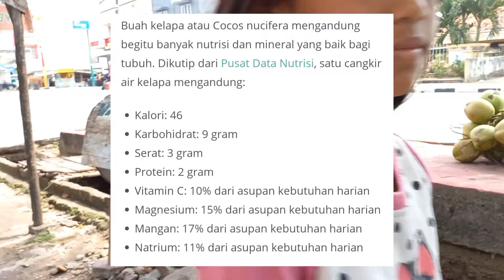MasyaAllah manfaat Air Kelapa Bakar !! I Siapa yang pernah cobain rasanya gimana (inkes)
dukung terus channel kita ya 😇😚